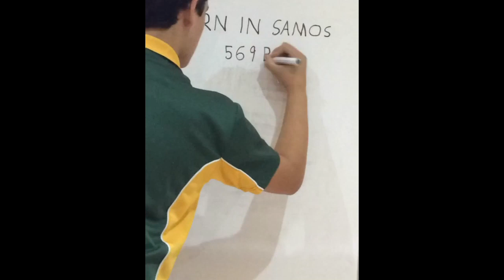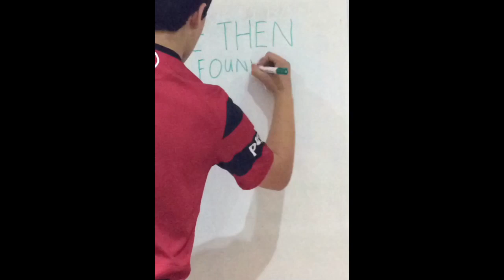Who Was Pythagoras?